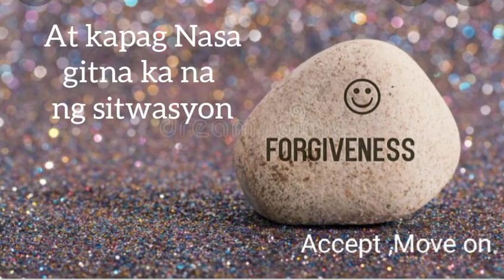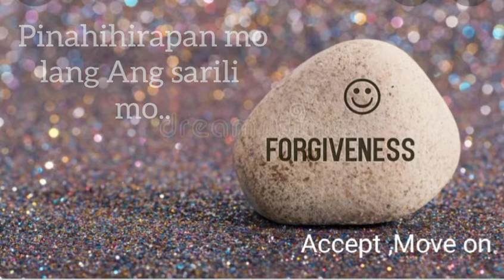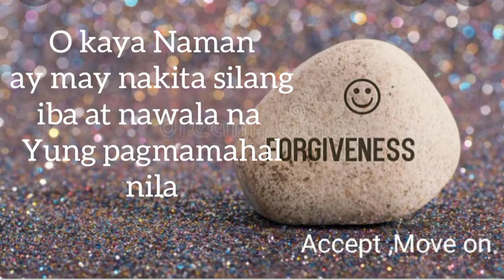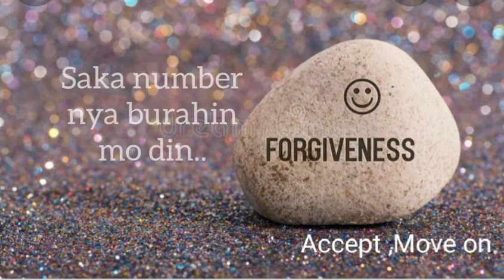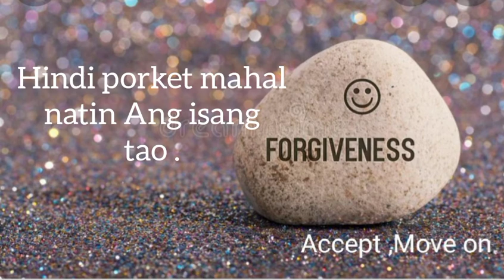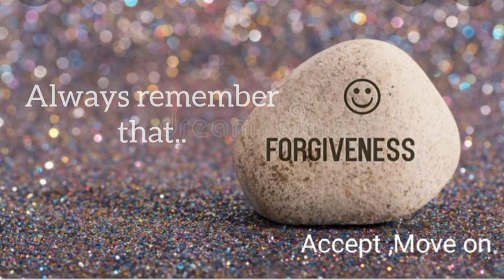FORGIVE , ACCEPT,AND MOVE ON (RAq Spoken Poetry)